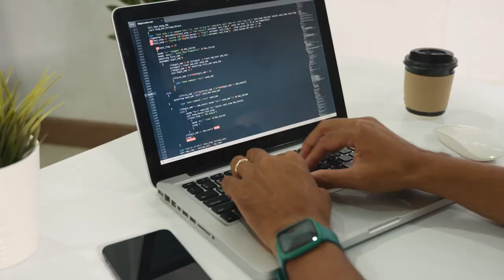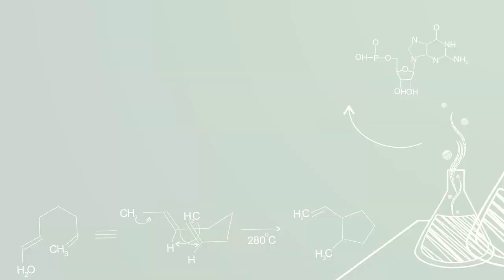Dr. Adrienne Foster Scharf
Science, Technology, Engineering & Mathematics (STEM) programs provide students with the instructional and hands-on training needed to pursue a bachelor's degree, or to immediately launch a career in technology or science fields. STEM programs cover a wide variety of exciting disciplines, including life sciences, mathematics, computer science, engineering technology, and veterinary health care.

Web Design and Animation programs combine technology with creativity; in a hands-on environment, students apply an iterative design process and learn digital tools in depth to create their projects.

Visit: BristolCC.edu/STEM